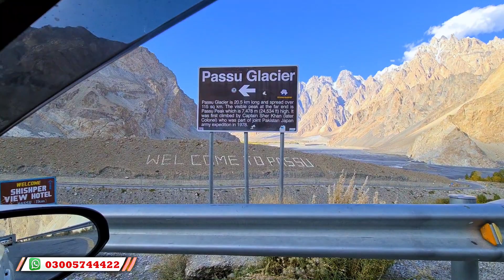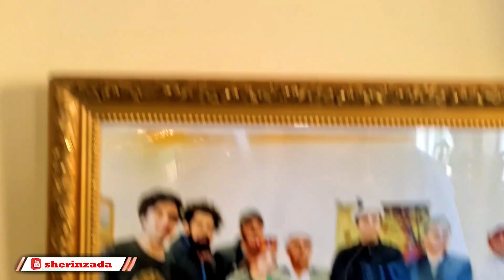the World Famous Apricot Cake | Pakistani food | Hunza Valley | Glacier Breeze Restaurant in Passu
Pakistan's apricot cake which is less popular in Pakistan and more popular all over the world
Glacier Breeze Café and Restaurant, perched on the glacier moraine overlooking Passu village and KKH.
 The superb location has the glacier stream rushing beside it with 360 panoramic view including Passu Glacier,
 Passu Cathedrals. The aroma of the famous apricot cake fills the air
 which makes the almost 120 steps worth climbing.
Glacier Breeze café has the world famous Apricot cake a specialty of the region
 baked by Chef Ahmed. Baked simply, the cake was fresh, warm and syrupy,
The best apricot cake with fantastic view and nice staff
Fantastic apricot cake Good coffee available Very nice staff Great view on Passu cones Tasted apricot cake , As so good